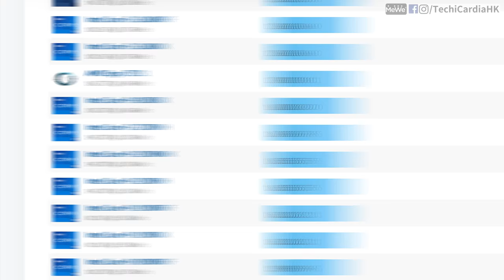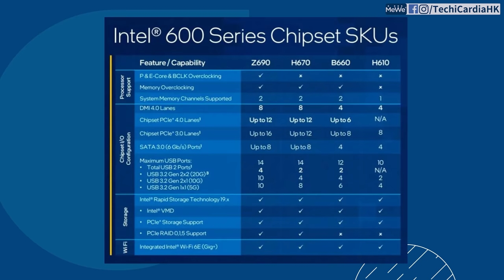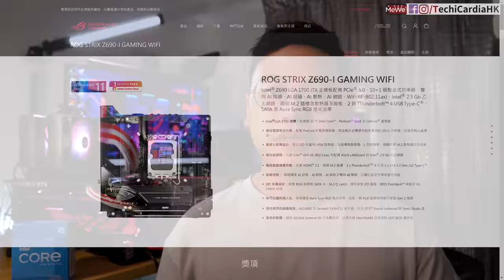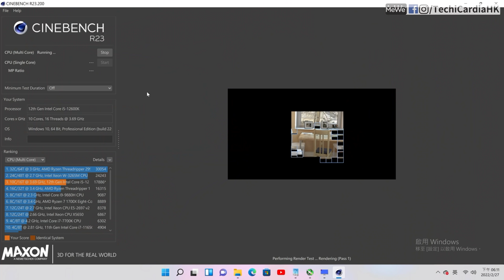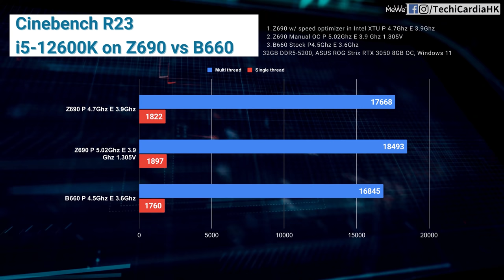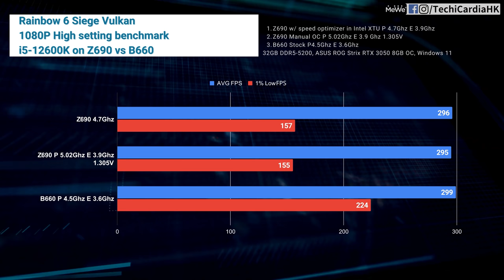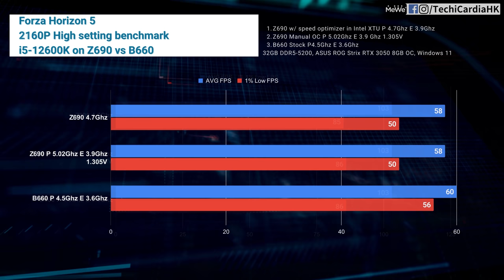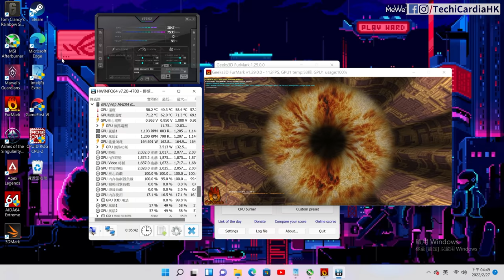呢粒CPU好似唔應該用喺B660主機板...//4K【TechiCardia】[CC廣東話字幕]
今次測試平台硬件例表:
ASUS ROG Strix B660-I Gaming WiFi
ASUS ROG Maximus Z690 Hero WiFi
Intel Core i5-12600K 10C16T
Kingston Fury 32GB DDR5-5200
ASUS ROG Strix RTX 3050 OC 8GB
ThermalRight Peerless Assassin 120 SE ARGB
FSP Dagger Pro 850W SFX 80Plus Gold PSU
Sabrent Rocket PCIE 3.0 NVME SSD 2TB

時間軸:
0:00 開場
0:40 點解會有呢個問題？
3:15 我想用呢塊B660板
4:39 比較對象、測試平台
5:13 測試詳情
10:51 可以扮3090嘅3050
12:13 總結